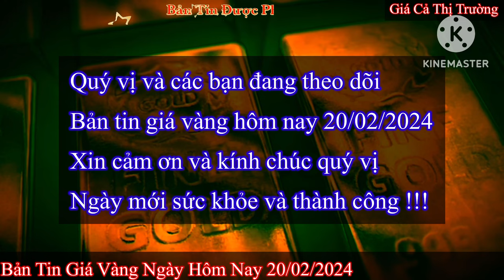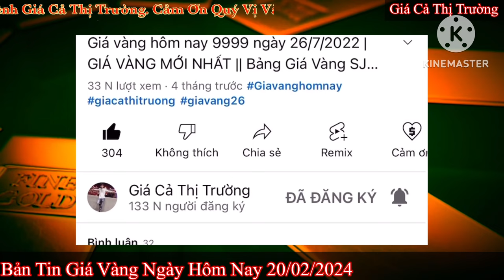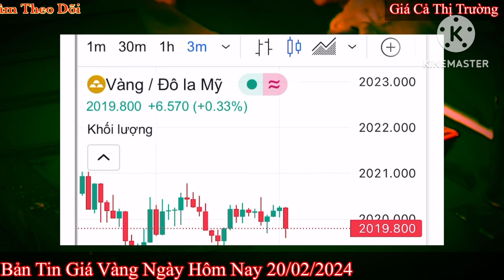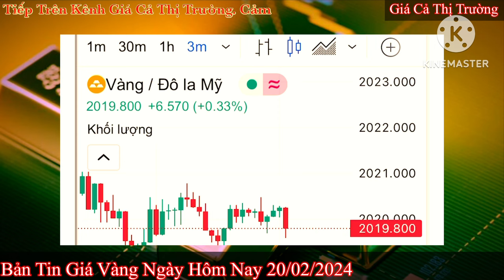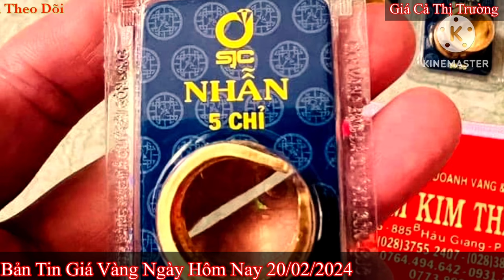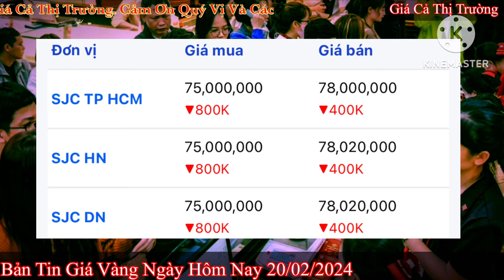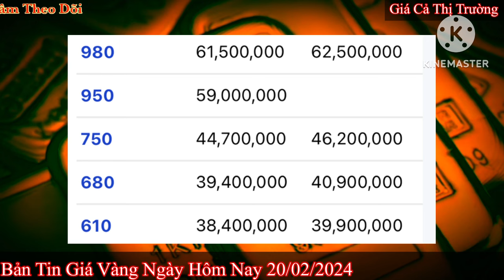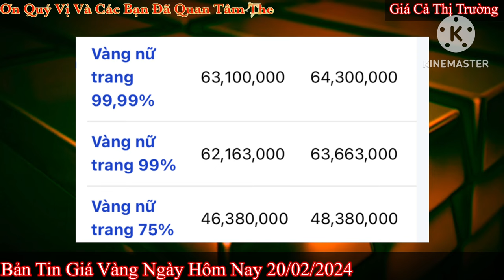Giá vàng hôm nay 9999 ngày 20/2/2024 | GIÁ VÀNG MỚI NHẤT || Xem bảng giá vàng SJC 9999 24K 18K 10K